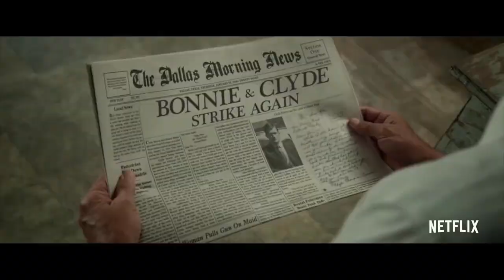Top 10 Best Movies to Watch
In this video we shared top 10 best movies to watch.